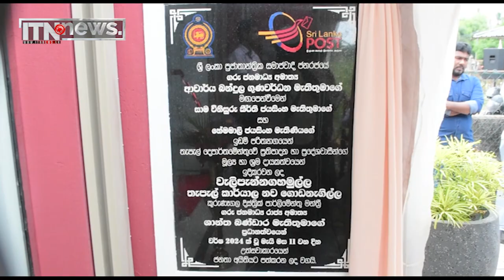බිංගිරිය පහළ මණ්ඩකොන්ඩාන පාලම ජනතා අයිතියට - සංවර්ධන පුවත්